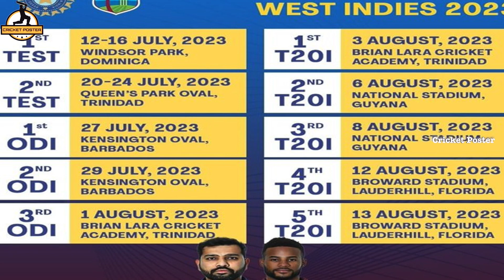BCCI clarified why Sarfaraz Khan was not Selected For West Indies Tour|WI vs IND Test Series Updates